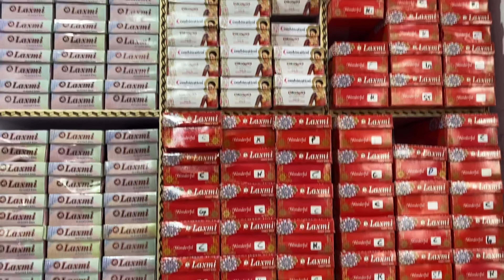50 पैसे से शुरू🔥😱Cosmetic And Jewellery Delhi Sadar bazar Wholesale Market || JDS For you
Shop details

Store name - SRK cosmetics

Add -  shop no 55 - 56 telivada Sadar Bazar